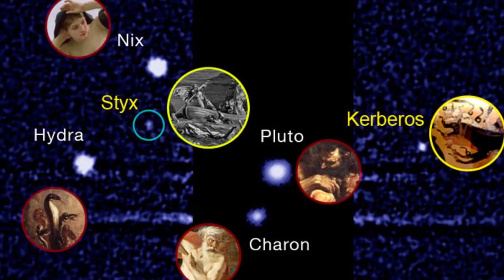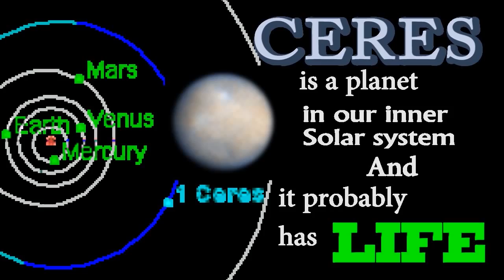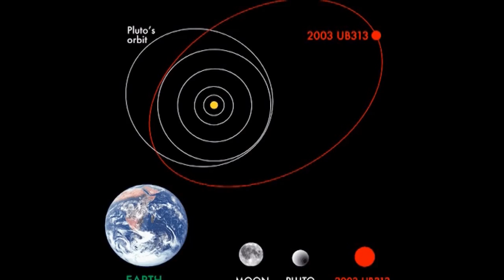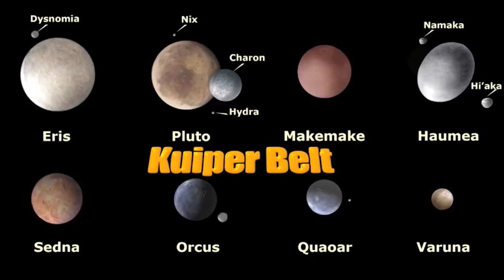Ceres & Pluto, Heaven & Hell - The Future is about to begin.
Everything we know about our Solar System and the Universe is about to change. The Dawn Spacecraft will arrive at Dwarf Planet Ceres in March 2015 and The New Horizons Spacecraft will arrive at Ex Planet Pluto on July 14th 2015. Atmosphere. Water. Life?

Science, Celestial Physics and Astronomy are alive that's for sure. And thanks to NASA and Lockheed Martin - So is the Future of Space Exploration.

This is an exciting time to be alive.

The Song '4 Days' is by SweetTalk from Austin. Check them out. They are awesome.

What treasures shall we uncover?

T